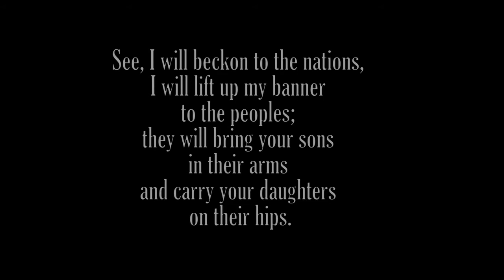Fulfilling prophecies in the Galillee of the nations.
This video about the Aliyah Return Center in the Galilee, won one of the staff-choice awards in the Israel Video Network's contest of 2018. It is a tribute to all those who come from the nations to help rebuild the land of Israel. Now the land flourishes once again - in line with Biblical prophecy.

A warm thanks to all who participated!